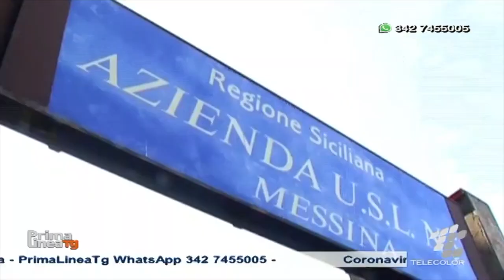A Messina l’Asp è nella bufera per la gestione dell’emergenza Covid